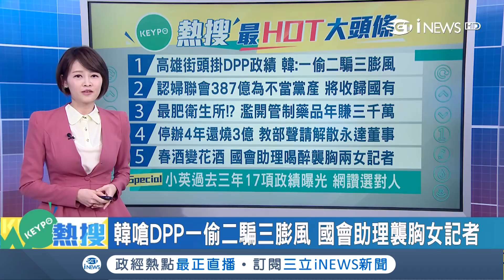3年過去了...台灣有什麼改變?網友清點蔡英文任內17項政績｜主播 廖婕妤｜【KEYPO熱搜】20190320｜三立iNEWS